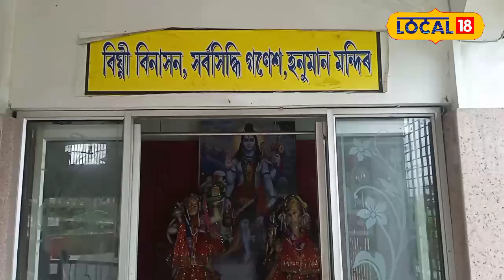LOCAL 18 | ৰাজ্যৰ অন্যতম পূণ্যভূমি, লক্ষ লক্ষ ভক্তৰ আস্থাৰস্থলী হাতীগড় শিৱ দেৱালয়